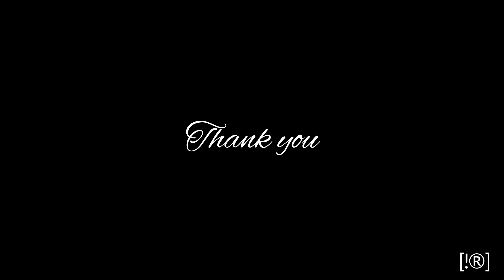Evening Jeep Trip